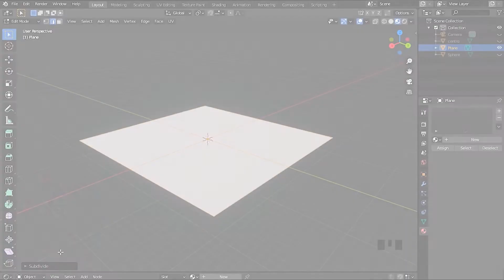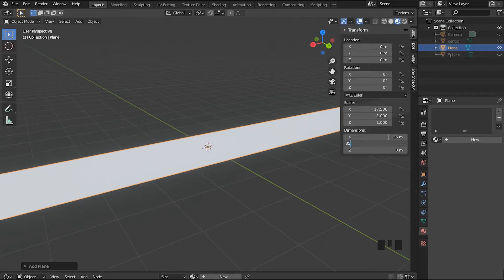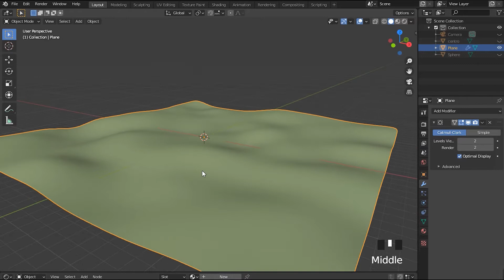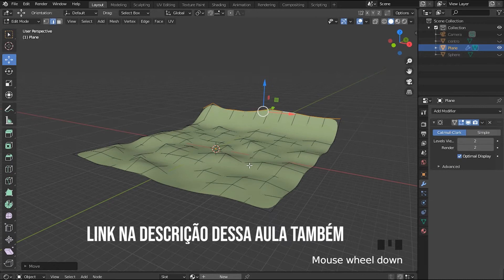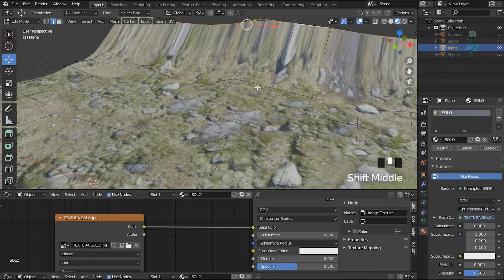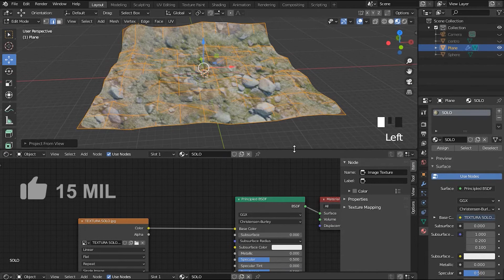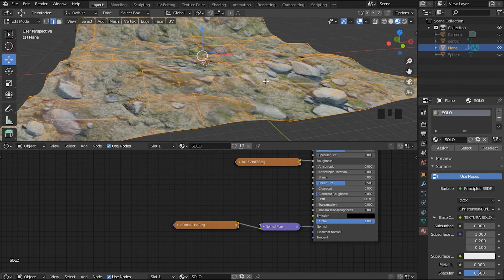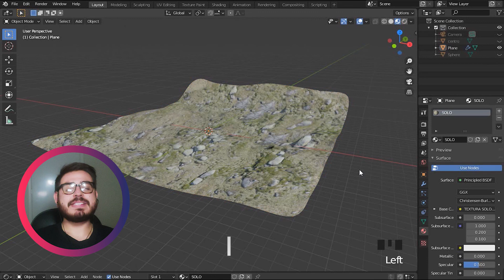Tutorial Blender 2.9 em Português | Aula 5 - Terreno 3D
Nessa série de aulas você criará Pokebolas realistas em 3D do zero (passo-a-passo) por meio do software Blender 3D. E mesmo que você seja totalmente iniciante, te garanto que será capaz de chegar até o resultado final. Esse é meu compromisso com você!

Veremos as principais técnicas do universo 3D de forma prática. Desde interface, navegação, modelagem 3D, aplicação de materiais, texturas, iluminação, câmeras, render, pós-produção e muitas dicas imperdíveis que valem ouro!

Bons estudos! 😀